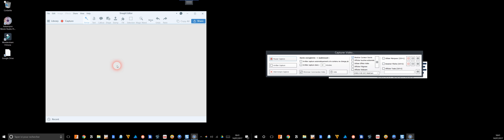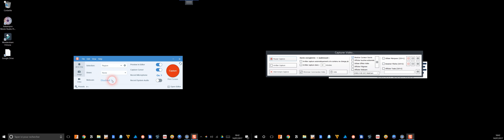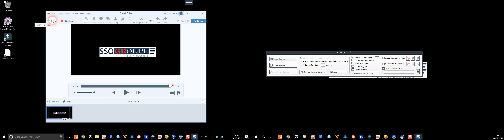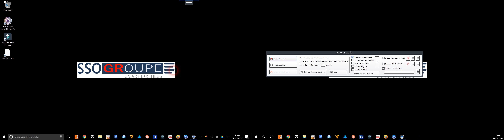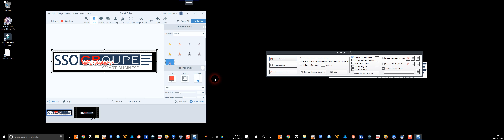Avis client | Capture d'écran logiciel SNAGIT - techsmith